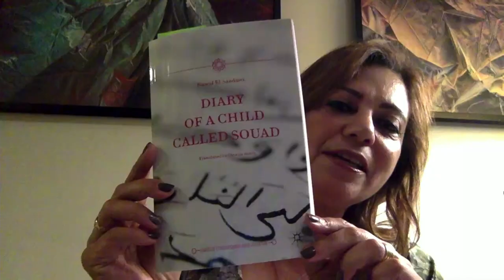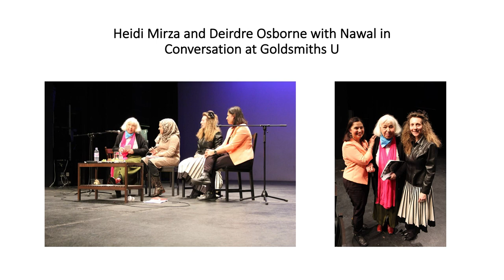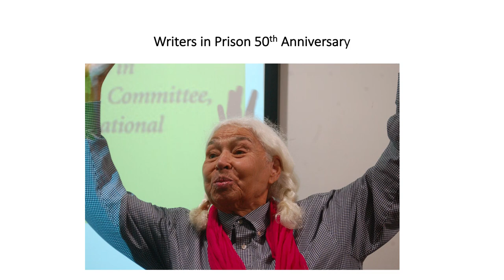Be Your Own Hero: Celebrating Nawal El Sadaawi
A celebration of the life of Egyptian writer, doctor and feminist pioneer Dr Nawal el Sadaawi, in what would have been her 90th year. Her agent and friend Kadija Sesay brings together a panel of women around the world who worked with Nawal over the years to examine the situation for women in the Arab world today, and show the impact of Nawal’s work.

Omnia Amin is Professor of English and Comparative Literature at Zayed University, Dubai. She is the literary translator of authors including Nawal El Saadawi and Mahmoud Darwish. Amin was the official spokesperson for Nawal El Saadawi until her passing.

Shereen El Feki is the author of Sex and the Citadel: Intimate Life in a Changing Arab World, an acclaimed study of sexuality in the Middle East and North Africa. She is the Regional Director of UNAIDS. She has reported for Al Jazeera and The Economist.

Amel Fahmy is the Founder and Director of the Tadwein Gender Research Center. She has worked for different UN agencies for over 12 years on gender-related programmes, and co-founded the youth initiative ‘HarassMap’ linking technology with community work.

Robin Morgan is an award-winning author and activist.  Her writing includes the classic Sisterhood anthologies, the best-selling The Demon Lover: The Roots of Terrorism; The Burning Time and Parallax. She hosts the podcast, Women's Media Center Live

Kadija Sesay Hon. FRSL is a literary activist. She has received research fellowships and awards for her creative work. She has published her own creative work in anthologies and Irki, a poetry collection. She is the founder of AfriPoeTree SIV, on African Poets and Pan-Africanism.